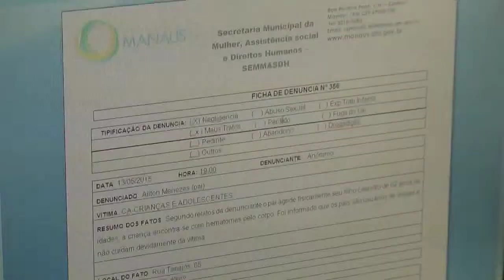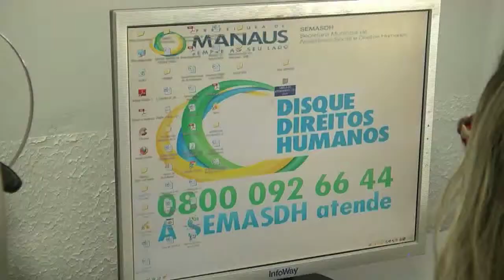Amazônia News | Novos serviços da Semasdh são lançados em Manaus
- Dois novos serviços de atendimentos às denúncias de violação dos direitos humanos estão disponíveis na capital amazonense.